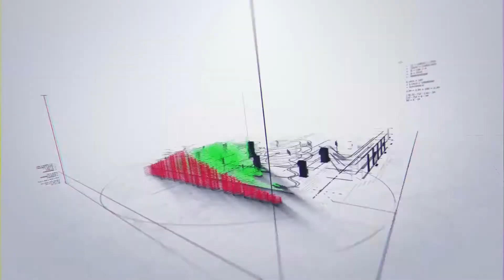Downtown parks and gardens simawa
Treasure Park and Gardens Estate Phase 2 Extension is an estate in continuation of our prestigious Treasure Parks and Gardens estate series. It is one-of-a-kind estate designed for comfort, recreation, business and wholesome family life. Treasure Park and Gardens Estate Phase 2 Extension (Downtown Parks and Garden) is modelled after the iconic City of David 1 conceptually designed for comfort, recreation, business and wholesome family life. It is a continuation of our innovative Estate modelling, in line with our reputable feats with our Phase 1 (Resort & Estate) in terms of serenity, ambience and recreation. Downtown Parks and Garden is conceptualised as a masterpiece estate with unique life enriching infrastructures. It is a grandeur, a greater improvement on the record breaking achievements of our Phase 1 estate located just about a minute apart, in Shimawa town behind Redemption Camp (about 15 minutes from the Lagos-Ibadan Expressway). The experience of many visitors to our estates have been nothing but love at first sight.

Details

Price:₦5,000,000

DISCOUNT PRICE N3,000,000 PER PLOT

Property Size:648 Sq Meter

Land Area:648 Sq Meter

Property Type:Land

Property Status:For Sale

Additional Details

Legal Documentation:₦250,000

Survey Plan:₦200,000

Developmental fee:₦2,500,000

Architectural Drawing(duplex):₦100,000

Architectural drawing(bungalow):₦50,000

Structural Drawing:₦70,000

M & E Drawing(duplex):₦100,000

M & E Drawing(bungalow):₦50,000

Building Approval(duplex):₦120,000

Building Approval(bungalow):₦80,000

Security/Supervisory:₦200,000.